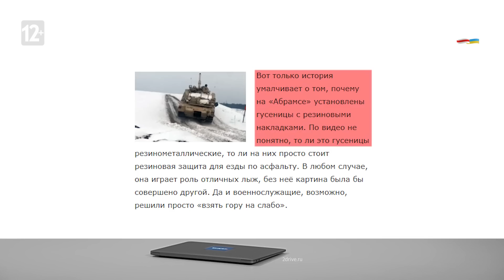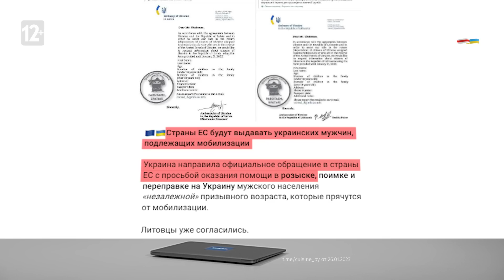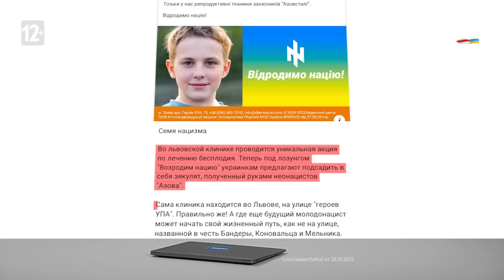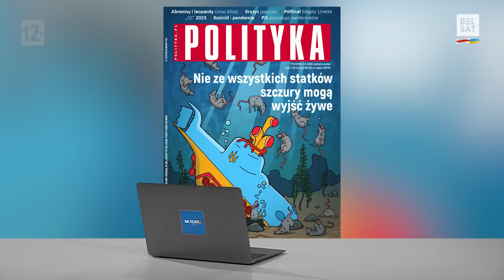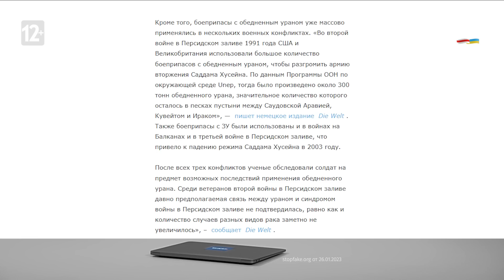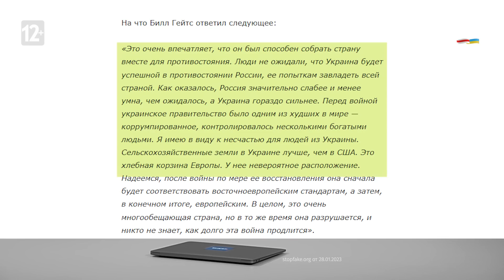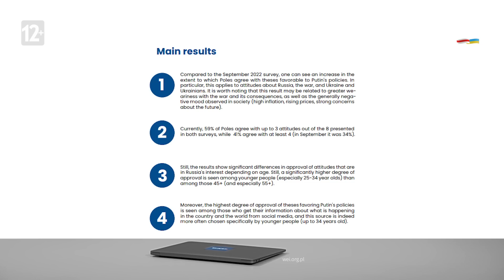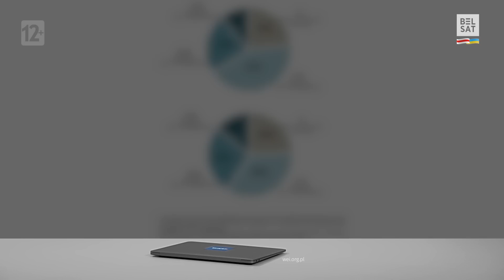Киселев показал слабое место танка Abrams / Лукавые новости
Дмитрий Киселев в программе "Вести недели" показал видео, где танк Abrams не может справиться с зимней погодой. Этот ролик подхватили антиукраинские пропагандисты, в том числе пролукашенковские. Но их надежды на Генерала Мороза напрасны.

Это программа "Лукавые новости", где мы разоблачаем вранье и пропаганду.

В новом выпуске программы:
00:00 Анонс
00:15 Киселев показал слабое место танка Abrams
04:18 Мошенники собирают личные данные украинцев за границей
05:37 У немца украли селфи, чтобы сделать фейк леопардах из Берлинского зоопарка
06:33 Полк "Азов", герои УПА и Львов снова в центре внимания
07:38 Поссорить Польшу с Украиной: телеграм-канал вбивает клин между странами
08:41 "Leopard" и элементы тактического ядерного оружия. Что рассказал Гайдукевич
10:14 Билл Гейтс обругал или похвалил Украину? Эйсмонт в недоумении
11:54 Действует ли пропаганда Кремля на поляков?

Коллаж из фото: АТН: новости Беларуси и мира / YouTube